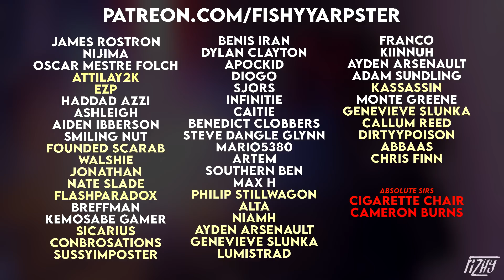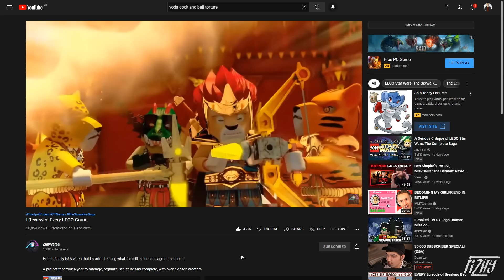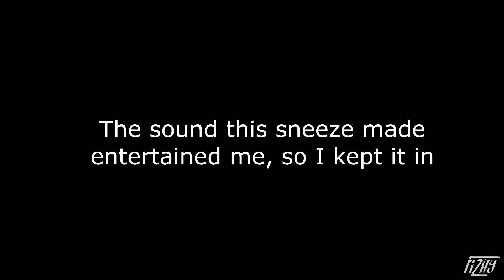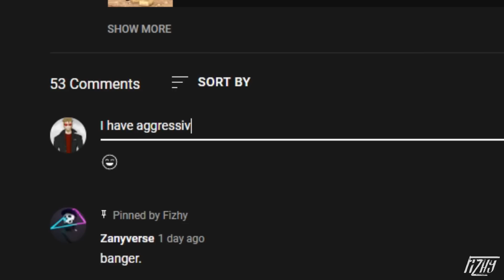Ranking Every LEGO Star Wars Game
With LEGO Star Wars: The Skywalker Saga now with us, it's time to rank EVERY 'main' Lego Star Wars game (apart from mobile games, because that'd be silly). Enjoy